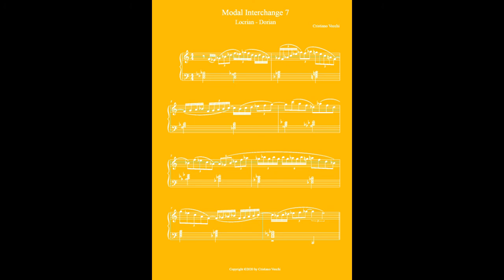Cristiano Vecchi - Modal Interchange 7 - Sheet Music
An eight bar solo on chords with a Locrian - Dorian modal interchange.
Twelve transpositions for a very useful practice.